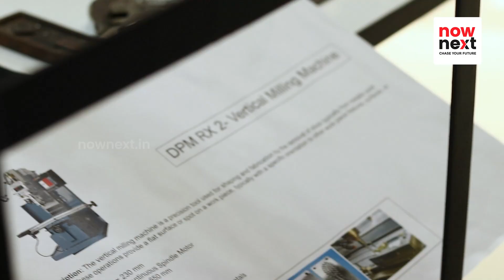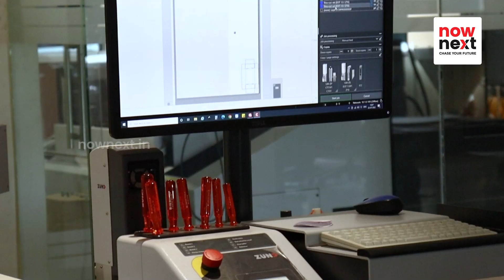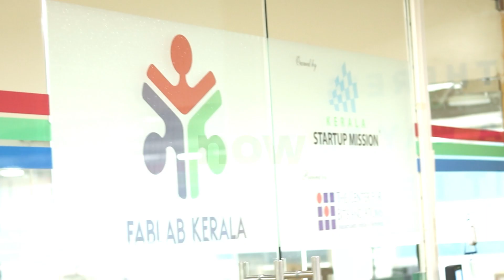Super Fablab Kochi (Kerala) Hosts Open House | ഓപ്പൺ ഹൗസുമായി സൂപ്പർ ഫാബ് ലാബ് കൊച്ചി | NowNext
Super Fablab @Kochi (Fablab Kerala), which was elected as the best functioning Fablab in the world, hosted open house, on 2nd July 2022, for enthusiasts, students, and maker communities to let everyone have a deeper look at complex machineries, fabrication processes, and other manufacturing procedures.

ലോകത്തിലെ ഏറ്റവും മികച്ച ഫാബ്ലാബ് ആയി തിരഞ്ഞെടുക്കപ്പെട്ട സൂപ്പർ ഫാബ്ലാബ് @കൊച്ചി (ഫബ്ലാബ് കേരള) വിദ്യാർത്ഥികൾക്കും മേക്കർ കമ്മ്യൂണിറ്റികൾക്കുമായി ഓപ്പൺ ഹൗസ് സംഘടിപ്പിച്ചു.

NowNext | Career, Education and Entrepreneurship News in Kerala